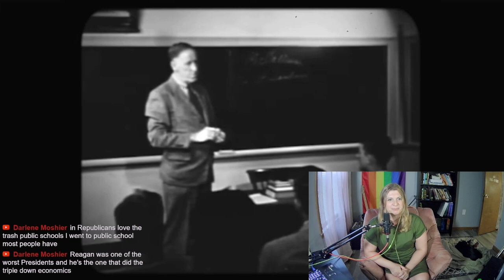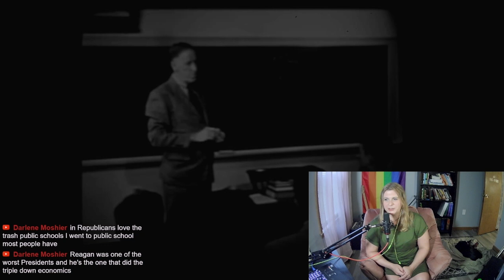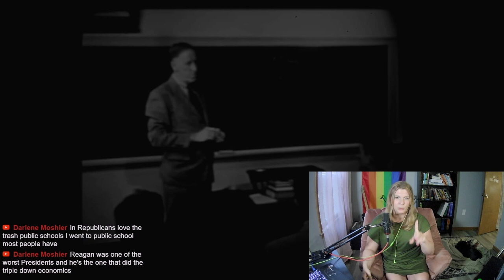Frisbee Dan and the Sun God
One of the first things I noticed when I got to college plus a story from grad school at Texas State.